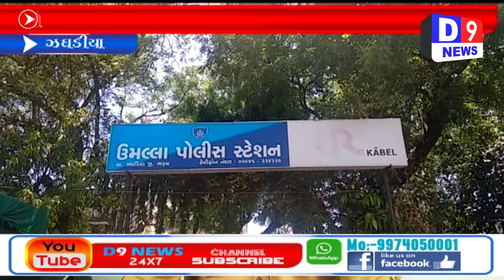D9NEWSઝઘડિયા વિદેશી દારૂ સાથે બુટલેગરને ઝડપી પડતી ઉમલ્લા પોલીસ